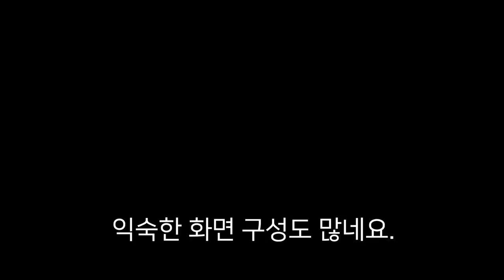그동안 영상이 올라 오지 않은 이유. 반백살에 이거 하면 X되요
반백살에 이거 하면 *** 하다.